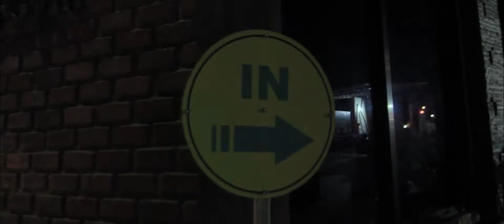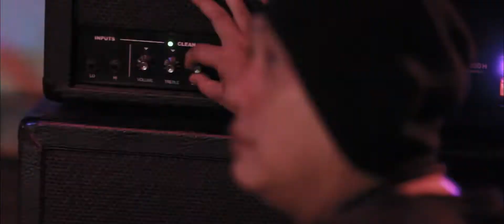ROCK SHOWCASE VOL 2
ROCK SHOWCASE VOLUME 2 PRESENTED BY KOMPOSER
Cameraman
Taufiek
Vian
Editor
Galih
Backsound
Kombenk - "Brutal Liar Membabi Buta" (track no 4)